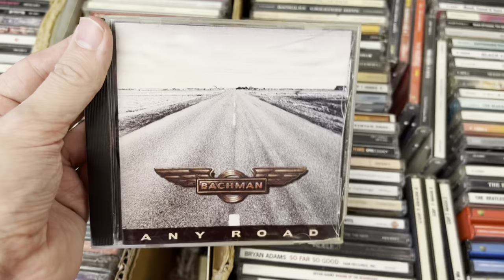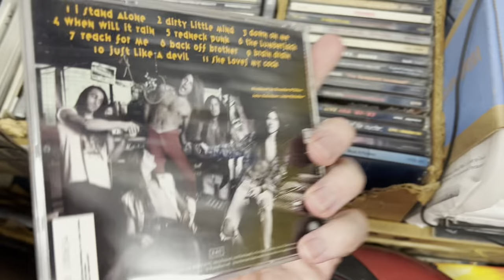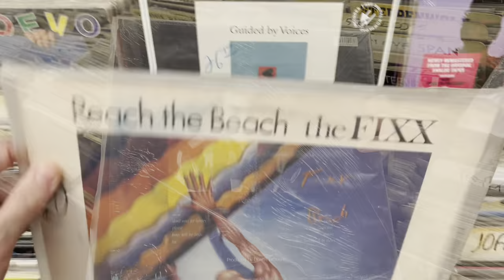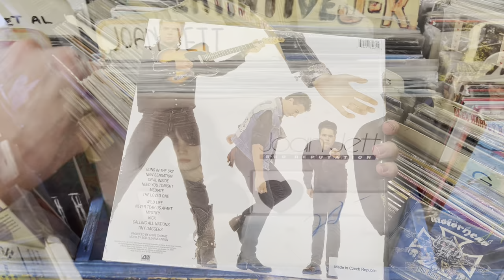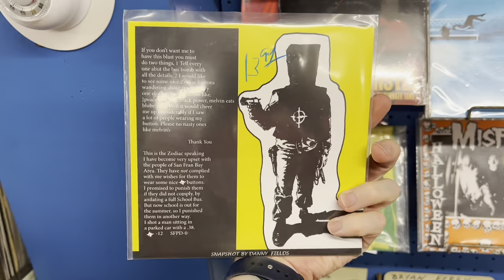Let’s Go To The Record Store #16 - Flipside Records & Tapes (Pompton Lakes, NJ)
For this series I’ll be taking you with me through New York & New Jersey to various Music Stores.  Sifting through CD’s, vinyl, and whatever else the stores have to offer.  Then at the end I’ll un-bag the loot and discuss why I chose the ones I did.  Come on…let’s go to the record store!